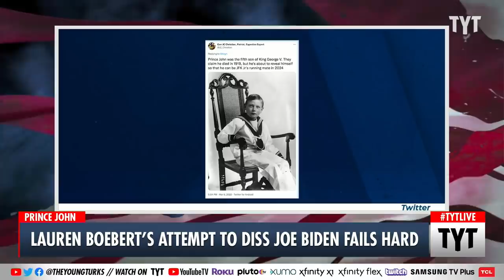YIKES! Lauren Boebert Screws Up Her Only Assignment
Lauren Boebert failed at her only mission for the GOP.